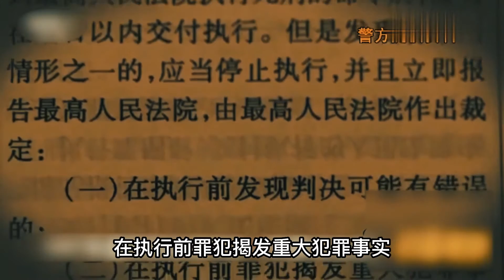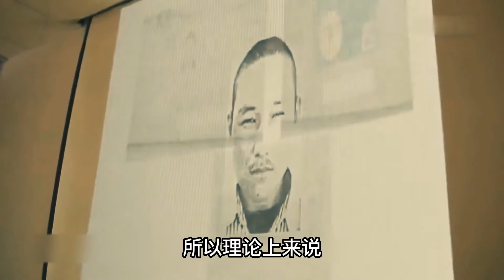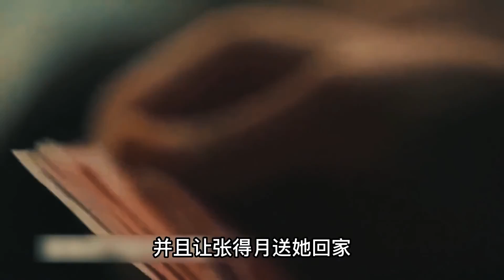如何给自己的死刑加倍？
欢迎您收看猿叔史记
猿叔带你看点不一样的历史
我们阅尽铅华，为您讲述不一样的历史故事！
泱泱华夏，历史茶盏，一杯清茶，一段故事。
战争 解说 故事 在我们的视频中，我们会特别关注避免任何可能引起仇恨或冲突的言论或情节。